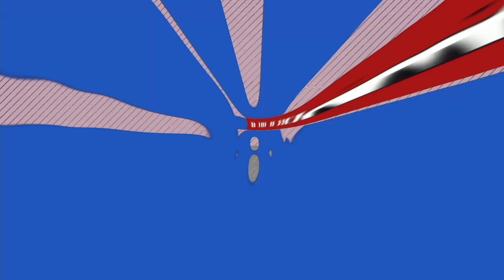הרב זיני: ״מדינה״ זו המצאה חילונית כדאי לקחת את זה בפורפורציה